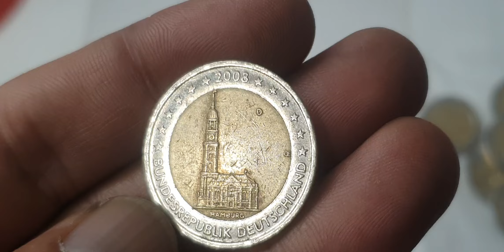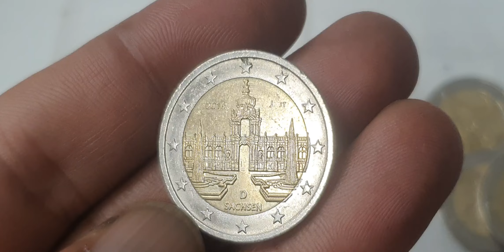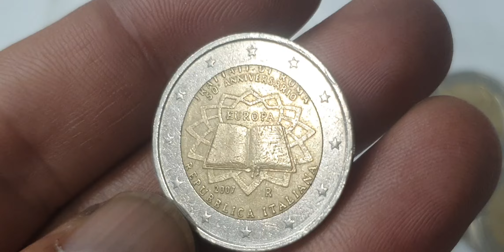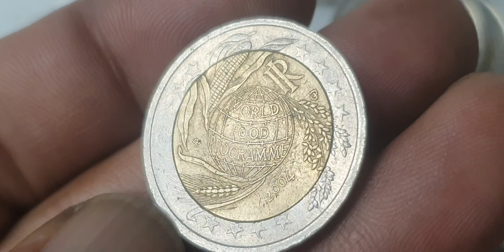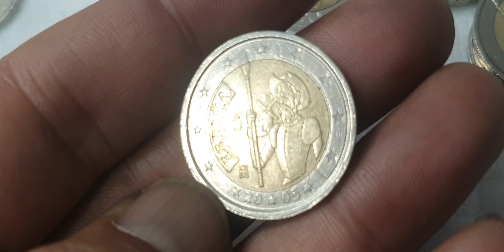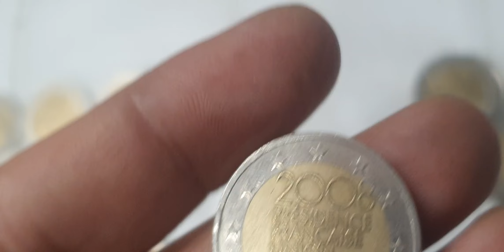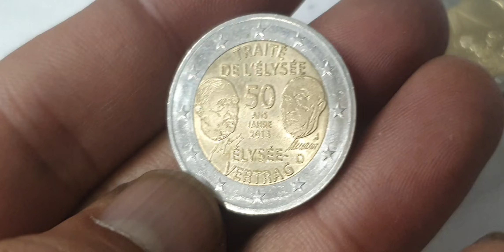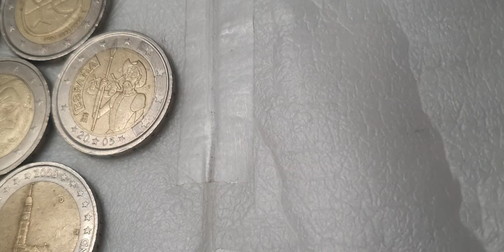The World's Rarest Commemorative Coins Collection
15 Super Ultra Rare Commemorative Coins Mix Collection youtube rarecoins coins coin_exhibition coin commemorativeeurocoin 2eurocoin collection eurocoins currency coinscollection eurocurrency european europe money #@rajaehsan5091

top commemorative 2 euro mix coins collection from eurpean union many countries and worth a lot of money.euro coins worth money.